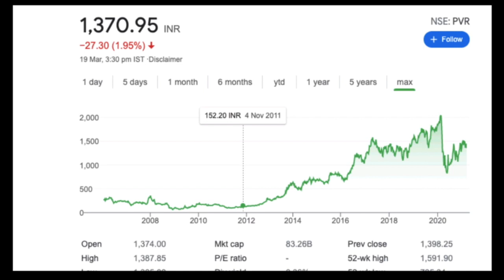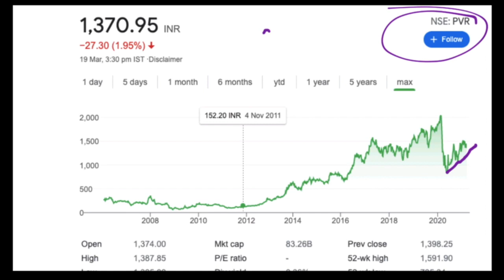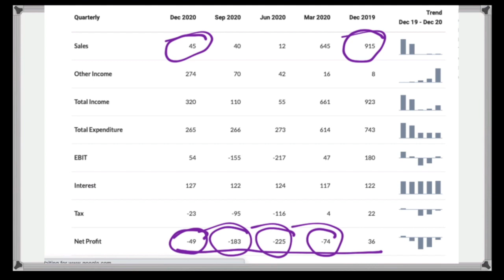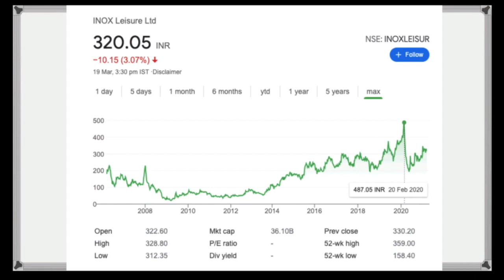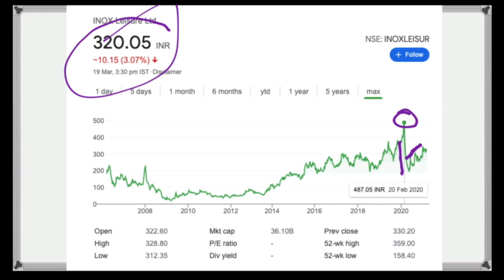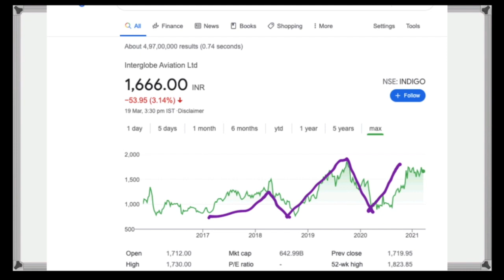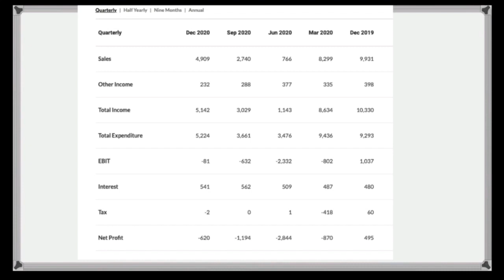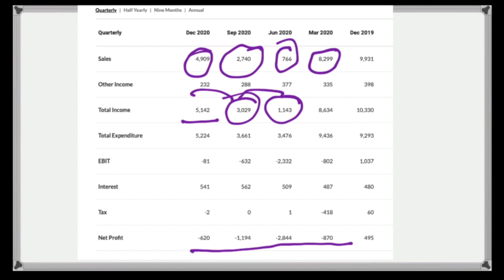এই 02 Business আরো Down যাবে ভুলেও ফাঁদে পা দিও না পরে কিন্তু পস্তাবে||Share Market Stock Market